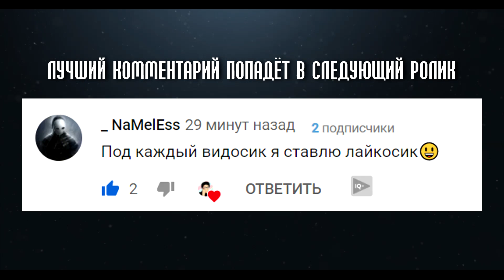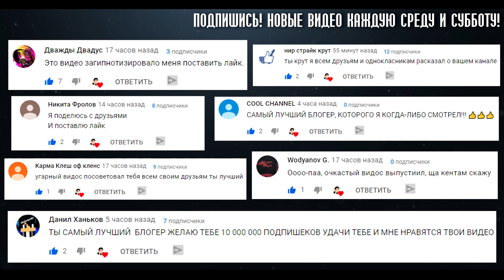КОРОЧЕ ГОВОРЯ, МЕНЯ ВЫГНАЛИ ИЗ ДОМА / КОРОЧЕ ГОВОРЯ, Я БЕЗДОМНЫЙ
КОРОЧЕ ГОВОРЯ, МЕНЯ ВЫГНАЛИ ИЗ ДОМА / КОРОЧЕ ГОВОРЯ, Я БЕЗДОМНЫЙ - Очкастый красавчик

Вкл колокольчик 🔔

Короче, это был самый худший день в году, я впустил незнакомца в дом, и брат сказал, чтобы я не приходил домой, короче говоря, меня выгнали из дома, я теперь бездомный, как котенок из трендов. Но я смог найти себе новый дом, что из этого получилось - смотри в этом видео. Досмотри ролик до конца и ты узнаешь, что вытворил Очкастый красавчик на этот раз.